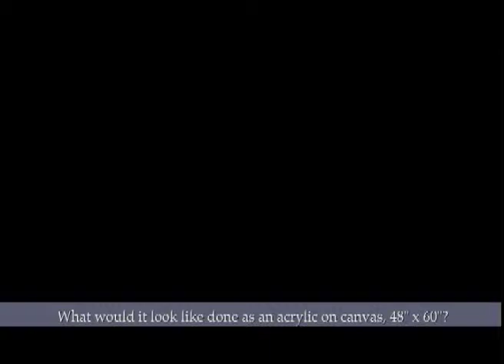Michael Binkley Hold painting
Timelapse video of Canadian artist, Michael Binkley painting titled "Hold", 2012. Acrylic on canvas, 48" x 60". . The figurative painting of a male and female nude was inspired from a pen and ink drawing done by Binkley. The subject is a male nude ballet dancer, shown in profile, holding a nude female ballet dancer, with her back towards the viewer.